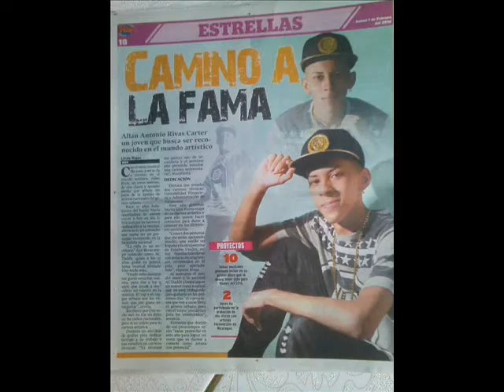AC DADDY -EL REGRESO PREVIEW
Rap musica nicaragüense freestyle
Ac daddy - El regreso 2016 Dj Litho
The king ángel récord. Preview del tema.